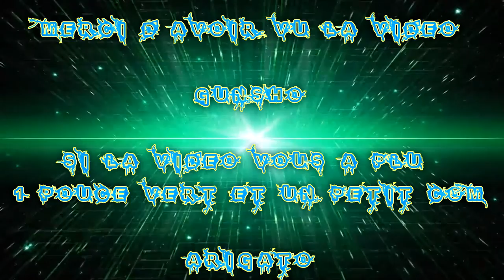(FR) Donjon apprentissage De Blade & Soul Ep 01 !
Voilà un début de Donjons où on apprend à la fin a faire des combos :) de la classe que ont choisie !

En Attendant Black Desert ! (18 Février ! )

Désollé pour le sons de ma Voix :P oublié de augmenté le gain de mon Micro bref D: ! (j'ai Mis tant que mal des sous-titre !)

Info Complémentaire !

Le jeux Gratuit sur le site Officiel  !

Si vous aimé like avec un pouce vert et commenté sa me feras plaisir ;) !

Enjoy !! Gunsho !!